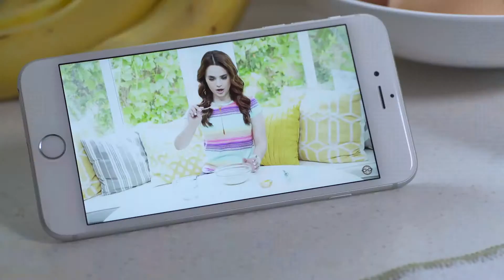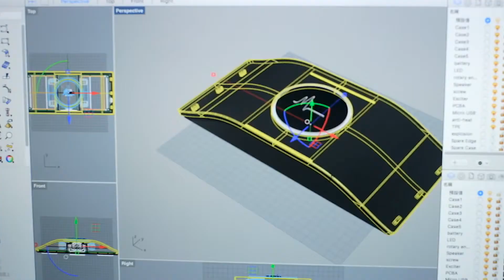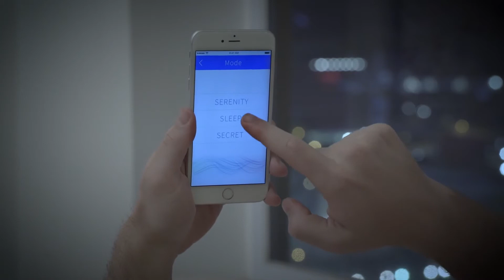Muzo, Un pequeño aparato que transforma los ruidos no deseados en sonidos armoniosos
Este gadget utiliza la tecnología anti-vibración para superficies lisas y según promete aisla las ondas sonoras no deseadas de las inmediaciones.

Muzo capta los sonidos intrusivos y los transforma en sonidos tranquilos a través de la tecnología Billionsound.